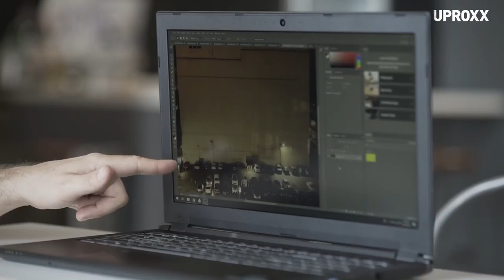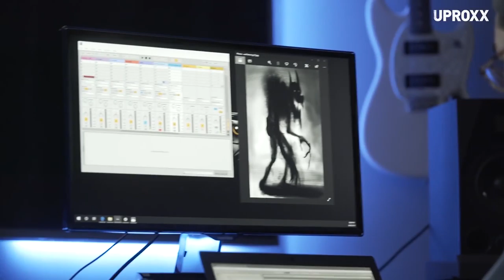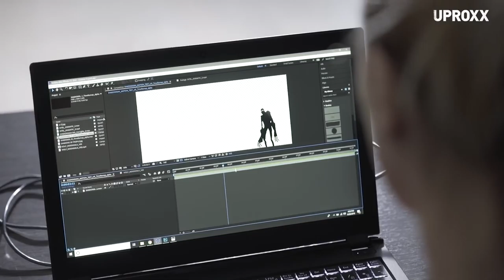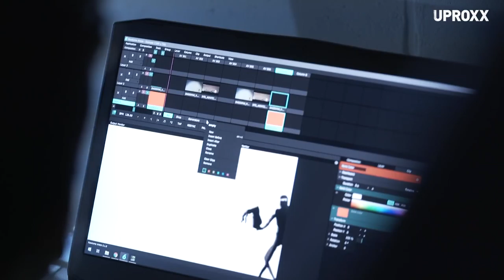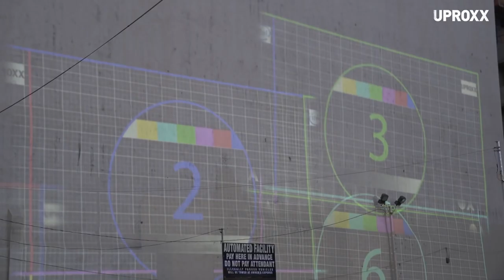The Shadow | Behind The Scenes | UPROXX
Come behind the scenes with us in this extended look at how our horror film, "The Shadow", came together. Check out interviews with Optical Animal, Sweater Beats and UPROXX In Theory team and see how we were able to collaborate on the film and it’s live LA premiere, all using IntelOptanememory​

Projection by Optical Animal
Animation by Uproxx Animation